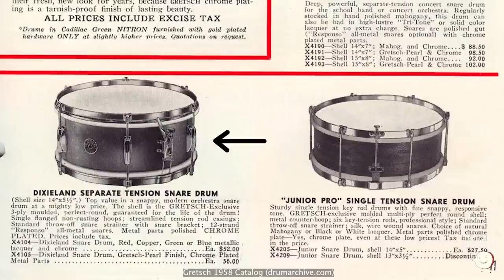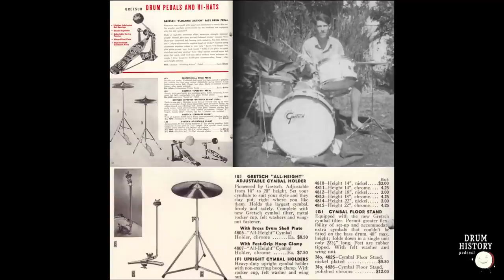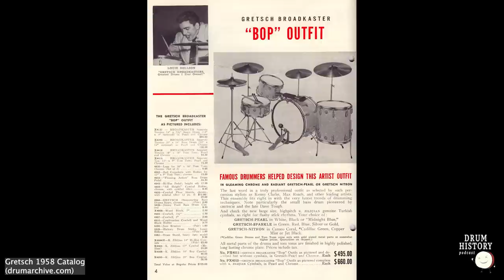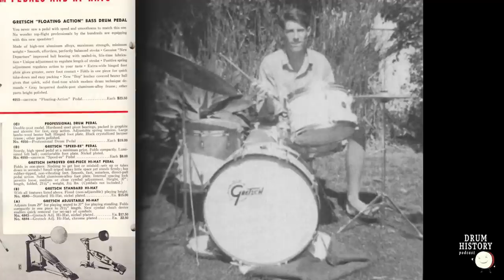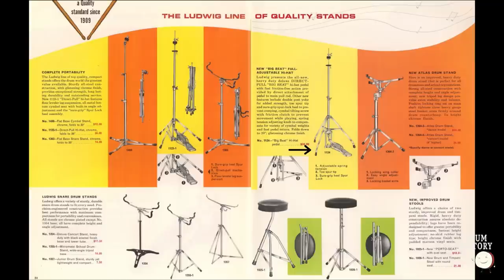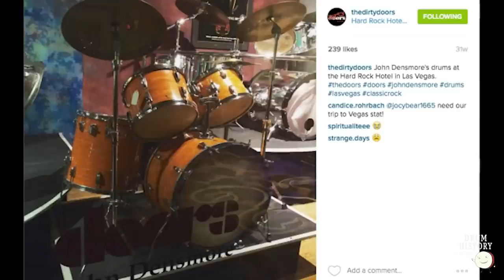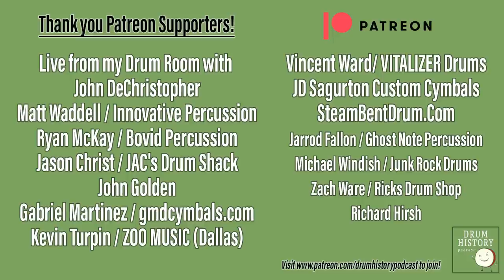A look at John Densmore's Gear (The Doors) with Kurt Ekstrom - EP 208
John Densmore of The Doors is truly a drumming icon of the 1960's and his Ludwig Mod Orange Drum Set is just as important in the history of Rock and Roll. My guest is Kurt Ekstrom who is a diehard fan of Densmore and also extremely passionate and knowledgable about Mod Orange drums. This episode is both a look at John Densmore's life and career with The Doors and a deep dive into his drum gear. We talk various drum kits, cymbals, hardware, heads and everything along the way including Kurts hunt for what happened to the famous Mod Orange drum set!

Did you know John Densmore never changed his Mod Orange floor tom head throughout his entire career!?

Here is Kurts article for Not So Modern Drummer about the hunt for the kit